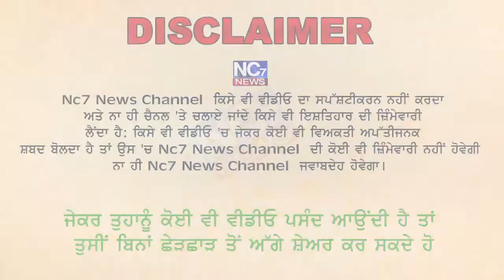ਬੱਸਾਂ ਦਾ ਚੱਕਾ ਜਾਮ ਬੀਬੀ ਬੜੀ ਪਰੇਸ਼ਾਨ! Nc7 News